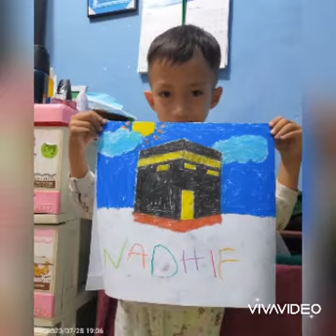RA BQBH : Labbaik Allaahumma Labbaik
Materi Belajar Online RA Tahfidz Al Qur'an Bait Qur'any Baitul Hikmah BSD. Juli 2020